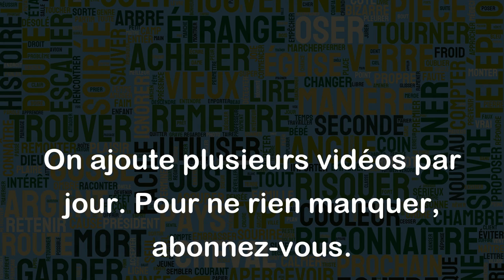Se jeter dans la mêlée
L'expression "se jeter dans la mêlée" signifie que quelqu'un s'engage avec enthousiasme et sans hésitation dans une situation de conflit, de compétition ou de travail intense.
Par exemple :
- Les deux équipes ont commencé à jouer et j'ai vu mon ami se jeter dans la mêlée pour essayer de récupérer le ballon.
- Lorsque la conférence a commencé, le paneliste s'est jeté dans la mêlée et a commencé à répondre aux questions avec confiance et détermination.
- Lorsque j'ai commencé mon nouveau travail, j'ai été un peu nerveux, mais j'ai réussi à me jeter dans la mêlée et à commencer à travailler avec diligence.